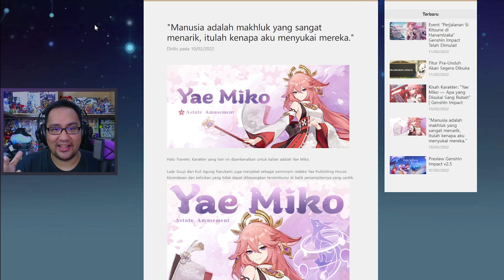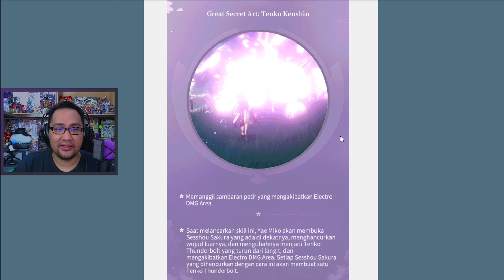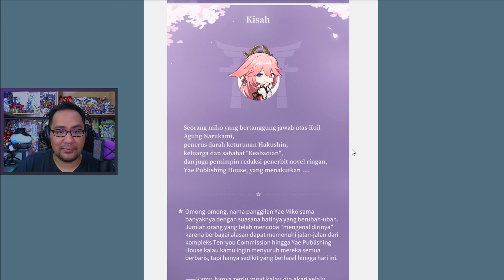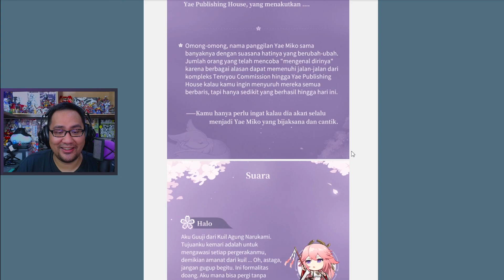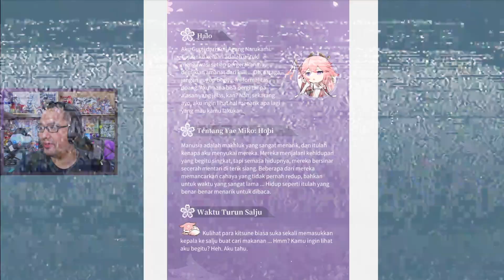Preview Yae Miko dan Senjata Baru!!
Mari kita bahas preview dari Yae Miko yang hawt ini beserta senjata baru yang akan rilis!